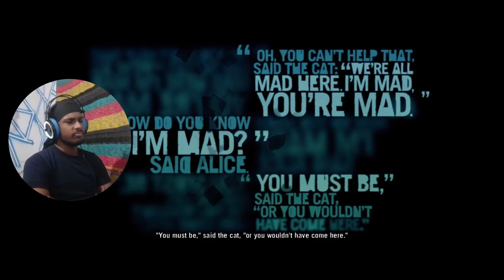FARCRY 3 SINHALA GAMEPLAY | PT 12 | වසර 10කට පසු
FARCRY 3 SINHALA GAMEPLAY / PT 12

Far Cry 3 is a 2012 first-person shooter game developed by Ubisoft Montreal and published by Ubisoft. It is the third main installment in the Far Cry series after Far Cry 2. The game takes place on the fictional Rook Islands, a tropical archipelago which can be freely explored by players.
Initial release date: November 29, 2012
Composer: Brian Tyler
Mode: Multiplayer video game
Writers: Jeffrey Yohalem, Lucien Soulban
Engine: Dunia Engine, Dunia 2
Developers: Ubisoft Montreal, Massive Entertainment, MORE
Genres: First-person shooter, Action-adventure game, Adventure
➥My Pc Specifications:
Track: Gajaga Wannama (EDM Remix) - Yaxer